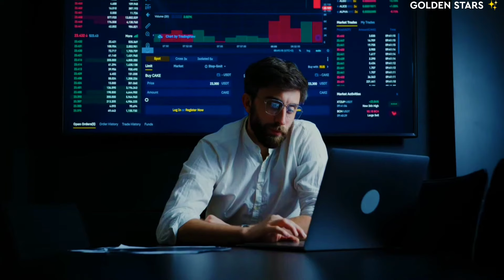In Logon ko Aaj Hi Chorr Do | Avoid These people in Life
Music credit